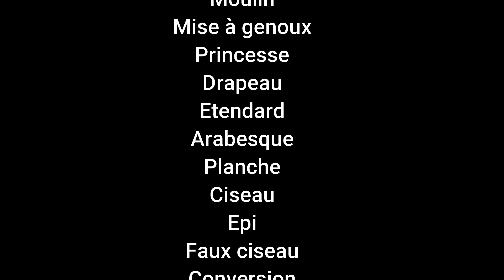CREER UNE SECTION VOLTIGE DANS SON CLUB !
La réponse à toutes vos questions dans cette vidéo !!! ;)
Vidéo spécialement dédiée aux enseignants qui souhaiteraient démarrer une activité VOLTIGE dans leur structure, mais ne savent pas par où commencer, ni quoi faire faire aux élèves !

 🎼 Musiques :